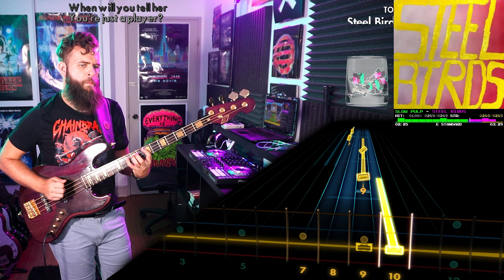Slow Pulp－Steel Birds｜Rocksmith Bass Tabs [E Std]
Slow Pulp－Steel Birds
_Steel Birds_ (2018)
*Arrangement:* Bass
*Tuning:* E Standard
*Chart By:* Emma